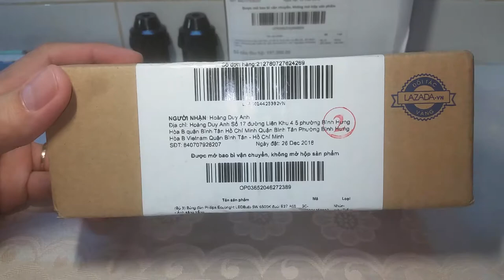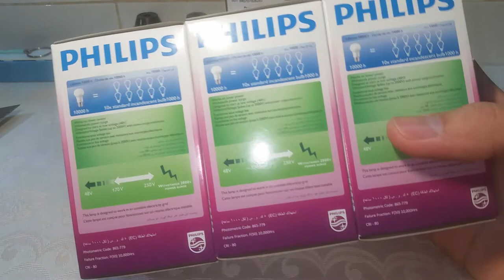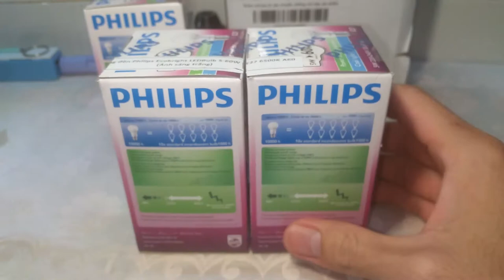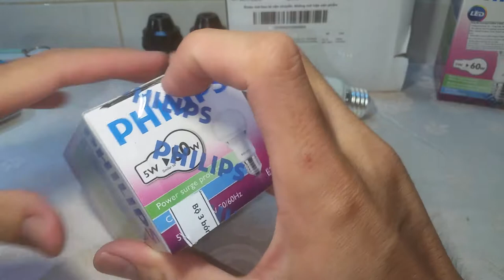Bộ 3 bóng đèn led Philips chính hãng chất lượng cao.